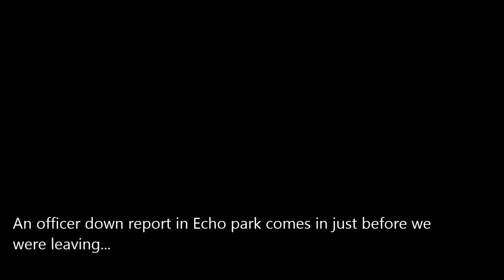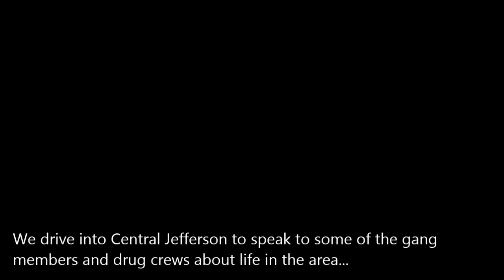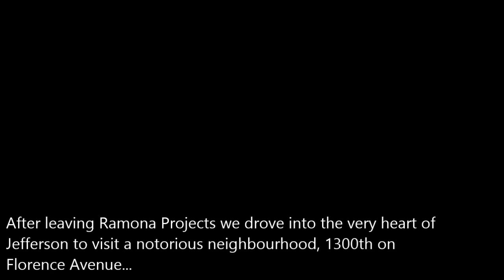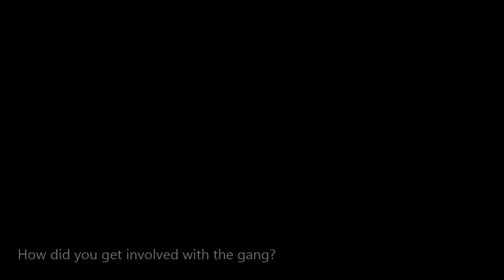Drugs Inc - Central Jefferson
The new season premier, Central Jefferson, where the crew goes to Los Santos into one of the most violent neighbourhoods in the city. The Central Jefferson area is riddled with gang and drug activity from Echo Park to Sixth Street, we speak with gang members, drug dealers and addicts to find out what its really like to live such an aggressive lifestyle.